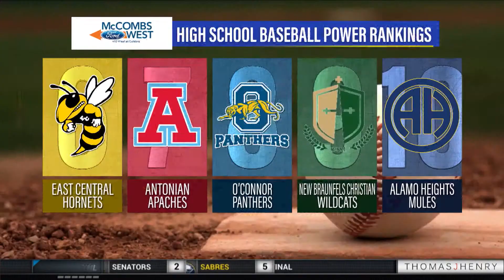High School Baseball Power Rankings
Wondering how your local High School baseball teams are doing?

Sports2Nite is San Antonio’s only nightly 30-minute sportscast airing Monday-Saturday at 5:30p,10:00pm & 10:30p on KCWX-TV (channel 2/cable 4) in San Antonio.